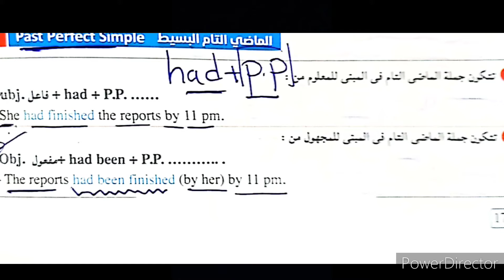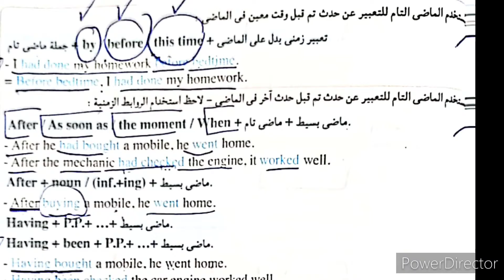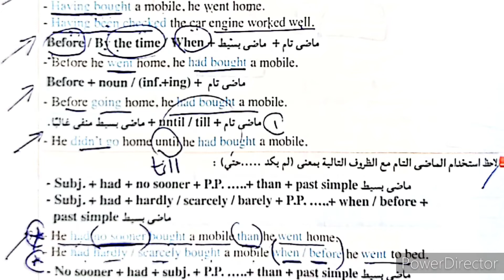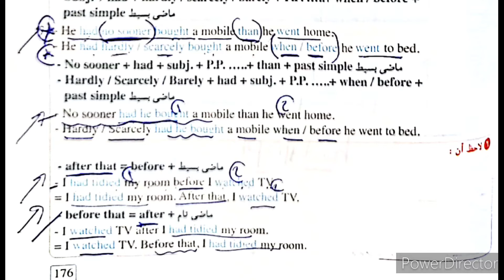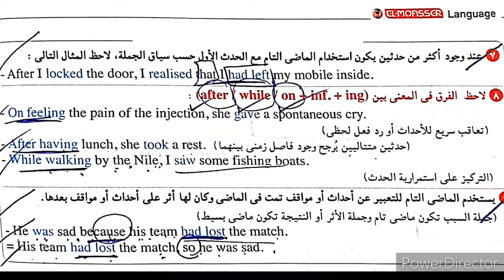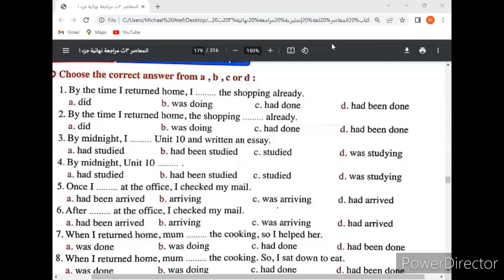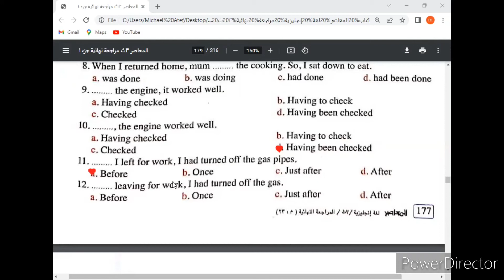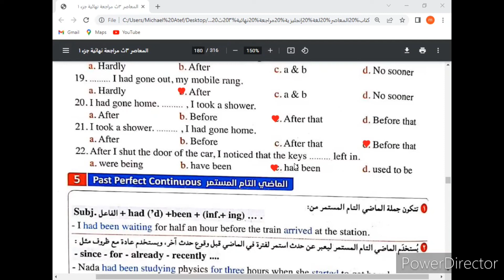حل المعاصر ثانويه عامه المراجعه النهائيه Final Revision Pages 175_177